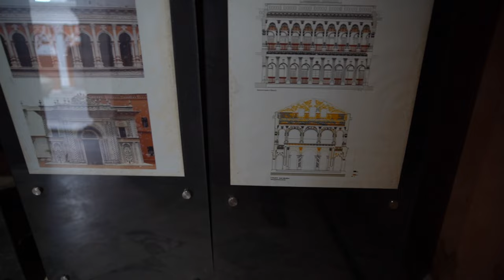Exploring Sonargaon Museum | Foysal Kapu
Sonargaon is one of the old capitals of the historic region of Bengal and was an administrative center of eastern Bengal. We tried to reveal scenic beauty of Sonargaon Museum.

Device We Used For Vlogging
Sony A7iii
Dji Ronin RS3
Boya MM1
Direction & Videography : Touhidul Islam Rifat
Edit By : Foysal Kapu